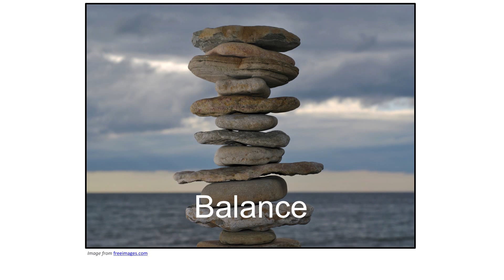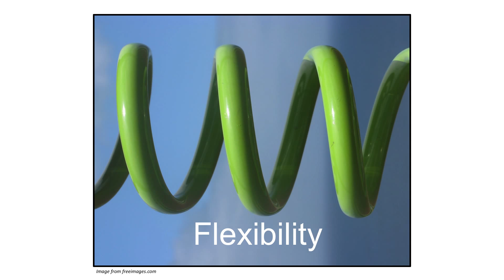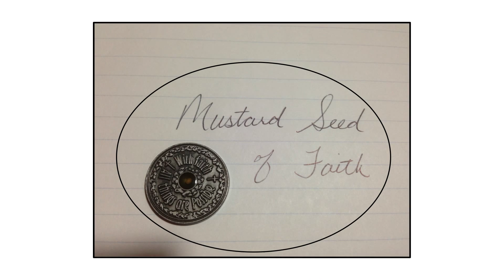PKN Raleigh: Marie Griffin - 20 Micro-exercises for Body, Mind and Spirit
PKN Raleigh #20
June 11, 2015
The Architecture Bar and Social House